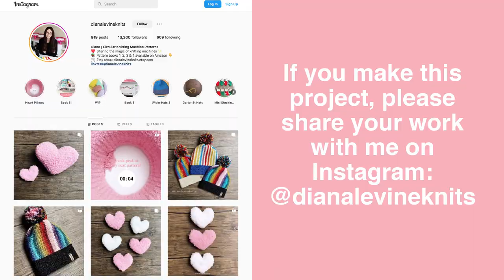Valentine's Day Fuzzy Yarn "Pom Pom" Garland! Tutorial for 22 Needle Addi® Express Knitting Machine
👇👇👇 Knitting Machine Pattern Books on Amazon!
📚 "Hats & Winterwear: Circular Knitting Machine Patterns
📚 "Knitting Machine Christmas Patterns"
📚 "Gingerbread Houses: A Circular Knitting Machine Pattern
📚 "Happy Birthday! Circular Knitting Machine Patterns for Birthday Cakes, Hats and Decorations"
🛒 Etsy Pattern shop

"Circular Knitting Machine Patterns" Vol. 1, 2, 3, 4, and 5, "Hats & Winterwear", "Knitting Machine Christmas Patterns" and "Gingerbread Houses" are pattern books featuring some of my favorite patterns for Addi®, Sentro™ and I-Cord knitting machines. You can purchase the books on Amazon.

"Circular Knitting Machine Patterns" Vol. 1, 2, 3, and 4 featuring some of my favorite patterns for Addi®, Sentro™ and I-Cord knitting machines. You can purchase the books on Amazon (international links are listed below) or you can find the links at dianalevineknits.com.

In this video, I'll show you to how to knit a fuzzy "Pom Pom Garland" using a 22 needle circular knitting machine, such as the Addi® Express 22 needle Professional knitting machine, or the Sentro™ 22 needle knitting machine. This "pom pom garland" is knit with a fuzzy yarn, such as Bernat® Pipsqueak™ yarn.

Supplies:
Addi® Express 22 Needle Knitting Machine
Bernat® Pipsqueak™ yarn, Pink
Bernat® Pipsqueak™ yarn, White
Darning needles
Stitch markers

👋 Say hello!

DISCLAMER + DISCLOSURE:
This project is NOT INTENDED FOR USE by children or infants. The information in this video was correct to the best of the Author's knowledge at the time of publication, but the Author does not assume liability for any injuries, losses, or damages arising out of the reader’s use of the instructions in this video or projects made using this tutorial. The instructions in this video are not business, legal or professional advice. Any trademarks used are for clarification purposes only, and does not imply endorsement by the trademark owner. This project may not be suitable for sale.

❓About Knitting Machines:
Circular knitting machines are a fun way to knit projects quickly. With circular knitting machines, you can knit hats, beanies, scarves, sweaters, stuffed animals, winterwear, home goods, holiday decorations and more! Some people come to knitting machine from crochet, some come from knitting, and some use knitting machines without a background in either.